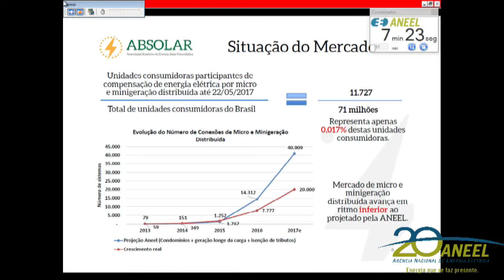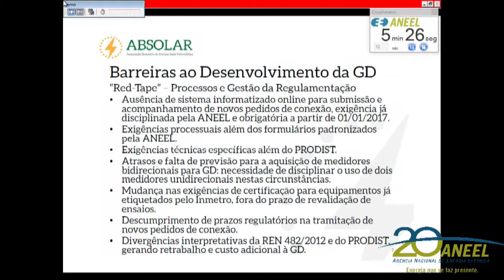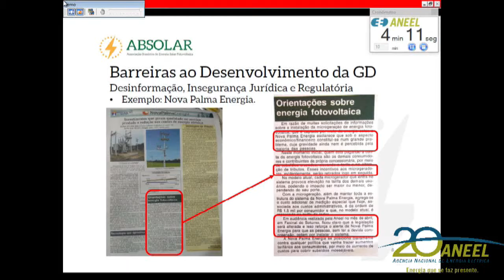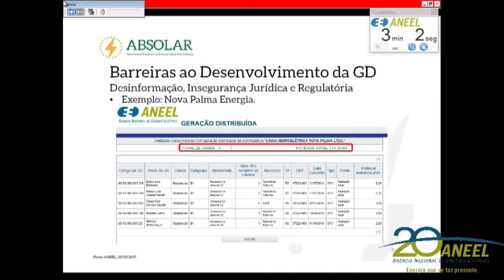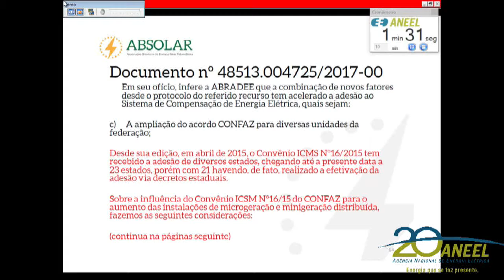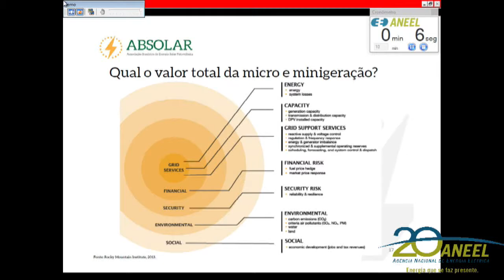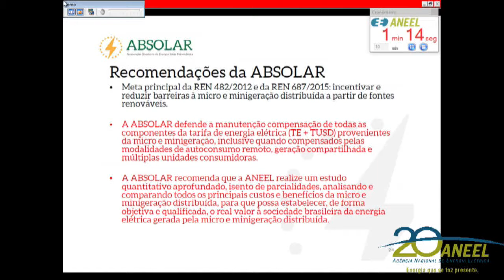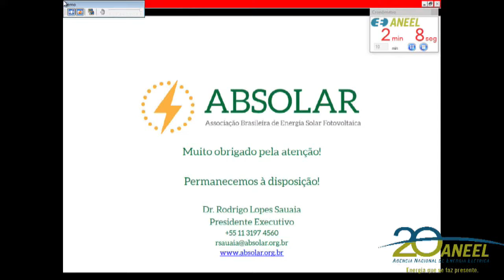Item 8 - 18ª Reunião Pública Ordinária ANEEL 23/05/2017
Item 8. Processo: 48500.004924/2010-51. Assunto: Pedido de Reconsideração interposto pela Associação Brasileira de Distribuidores de Energia Elétrica – Abradee em face da Resolução Normativa nº 687/2015, que alterou a Resolução Normativa nº 482/2012 e os Módulos 1 e 3 dos Procedimentos de Distribuição de Energia Elétrica – PRODIST. Relator: Diretor André Pepitone da Nóbrega.